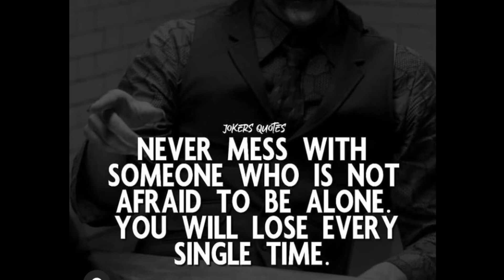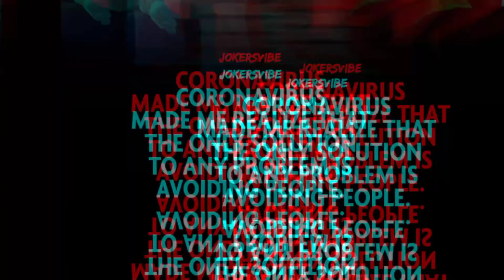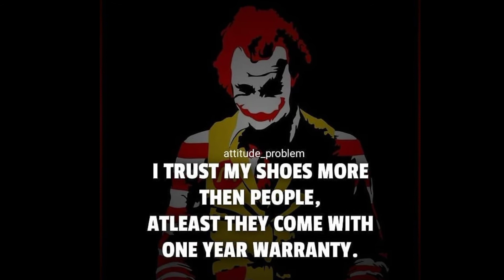joker attitude quote for 🖤 fake love | Quotes For Fake Love run for your life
Don'T Remember Good, They Remember Different.

• Song Credit [NCS] Song 1: QUOTES Badass Quotes 2,119,648 views Aug 26, 2019 joker jokersquad darkknight Joker HeathLedger Batman batman 15 Jokers Motivational quotes. highly
s joker motivation Want to live a happy life? Then this book can help. Subscribe For watching More quotes And if you love to read quotes. I am sure if you are true jokers fan you will like and subscribe the video. Joker Joker2019 Joaquin PhoenixThese are the top 10 moments from "Joker," starring Joaquin Phoenix and directed by Todd Phillips. Send in the clowns. For this list, we're taking a look at the best moments from "Joker" (2019). If you haven't seen the film yet, consider this your spoiler alert. From the instantly-iconic stair dance, to meeting a young Bruce Wayne, to confronting Murray Franklin live on-air, these are the top 10 moments from "Joker". What was your favorite moment from "Joker"? Check out more awesome "Joker" content from WatchMojo right here: Top 10 Things You Missed in Joker: and
 Life Changing JOKER Quotes
| Most Inspiring Joker Quothat might otherwise The Life Changing JOKER Quotes | Most Inspiring Joker Quotes jokerQuotes BaddasQuotes jokerScenes jokerlmages jokeכideos jokerMotivationalQuotes jokerlnspirationalQuotes Now I am always Smiling Disclכ:- copyright disclaimer under section 107 of the copyright act 1976, I was made for fair use for purposes such as criticism,comment, news reporting, teaching, scholarship and research fair use is a use permitted by copyright statute that might otherwise be infringin non-profit educational or personal use tips the balance in favour of fair use. Thank you Team-Quotes_city כ'

(Note - ALL THE IMAGES / PICTURES SHOWN IN THE VIDEO BELONGS TO BE RESPECTED OWNERS AND NOT ME... I AM THE NOT THE OWNER OFF ANY PICTURES SHOWED IN THE VIDEO ) Copyright disclaimer undersection 107 of the copyright act 1976 allowance is made for " fair use" for purposes such as criticisms, comment, news, reporting, teaching, scholarship and research.

copyright copyrightstrike Disclaimer - video is for educational purpose only.Copyright Disclaimer Under Section 107 of the Copyright Act 1976, allowance is made for "fair use" for purposes such as criticism, comment, news reporting, teaching, scholarship, and research.